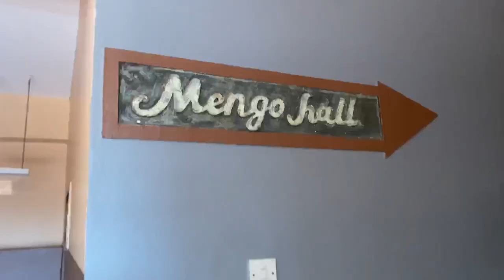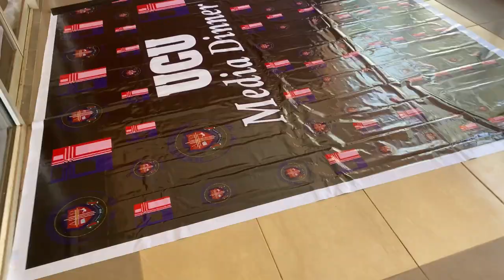PREPARATIONS FOR MY MILLION DOLLAR LOOK|| MEDIA DINNER PREPARATIONS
This video is all about the preparations of the dinner our University organized.